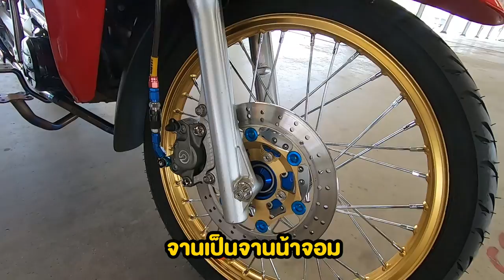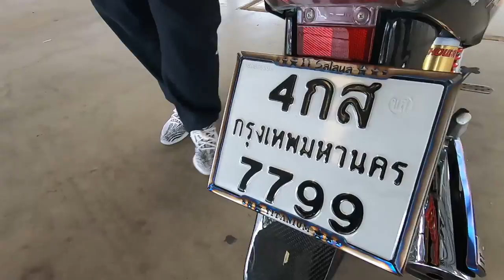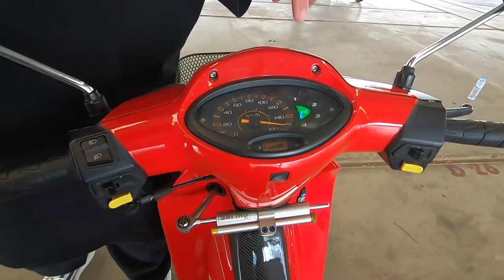Wave แต่งสวย ภาษีครบ by Yim Racing